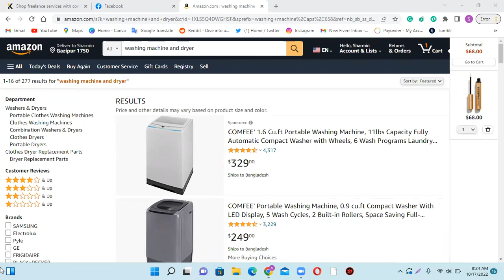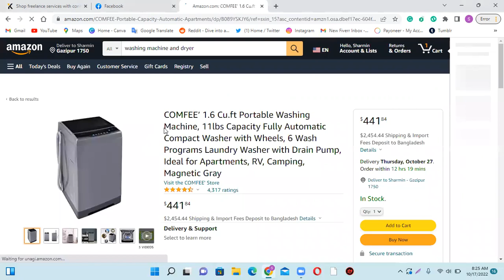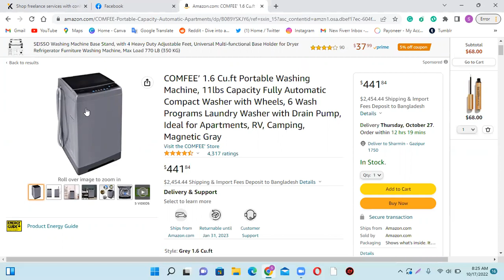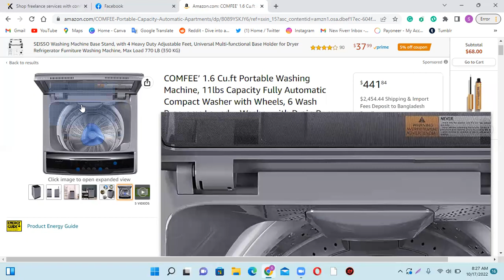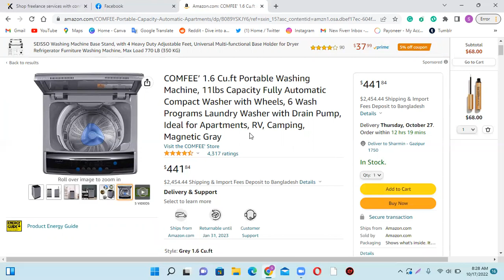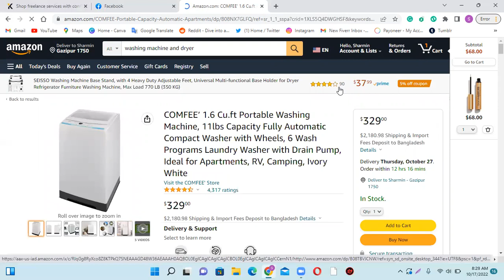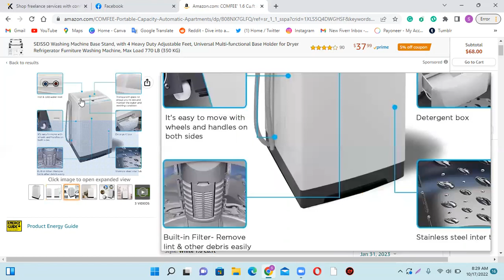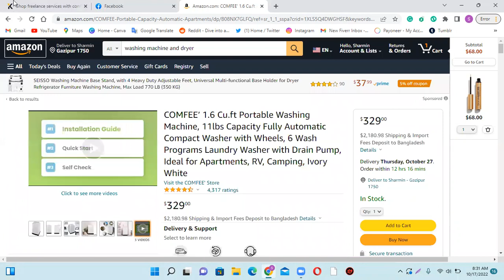part-41।। 1.6 Cu.ft Portable Washing Machine, Buy Online Easily.।। Online shopping।।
1.6 Cu.ft Portable Washing Machine, Buy Online Easily.।। Online shopping।।